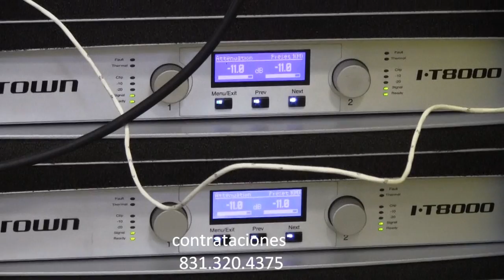prueba de sonido el picudo linearray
$1200.00 cu